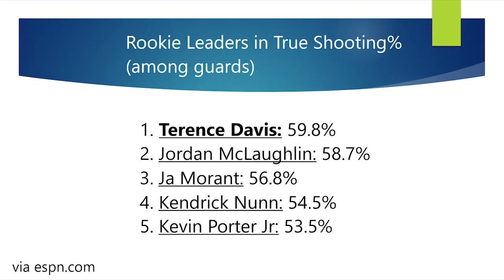Why Terence Davis Is The Raptors Secret Weapon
Terence Davis went undrafted out of Ole Miss, and he has been a nice surprise backing up Kyle Lowry and Fred VanVleet. He adds shooting on offense, some off the dribble juice, and aggressive defense. I breakdown his skillset and also highlight his defensive intelligence. NBA. Don't draft me.